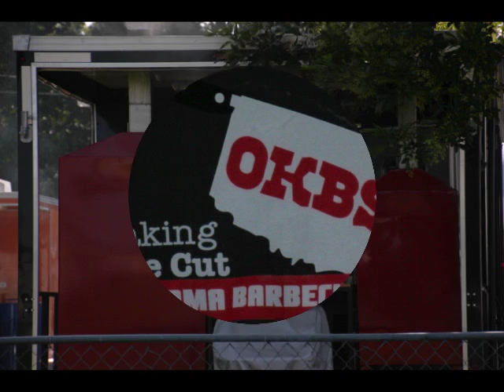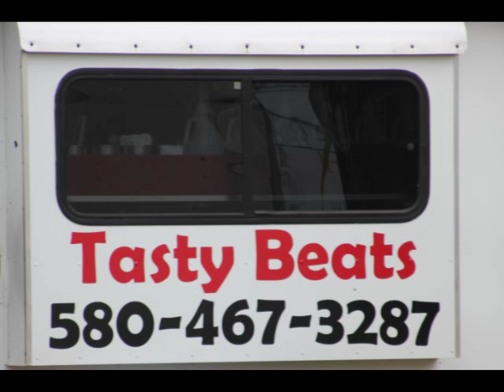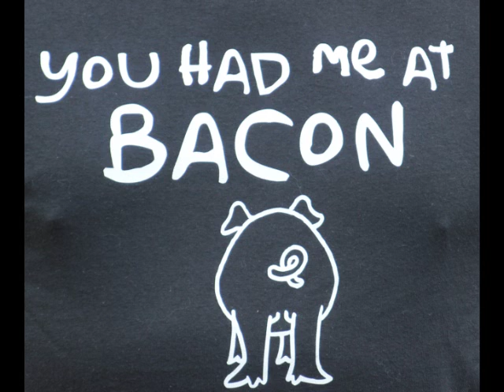Grand Lake BBQ & Festival, Langley OK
Held at the ballfield in Langley, OK.  This contest is put on by the local Lions Club  (Lions, Lioness' and Leos).  Packed almost to capacity with a great field of competitors.  Thank you to the Lions, Crooked Creek RV Park for having us.  Congratulations to all who had their name called.